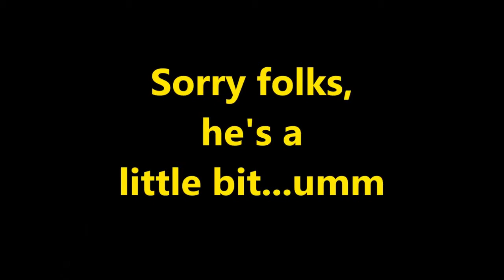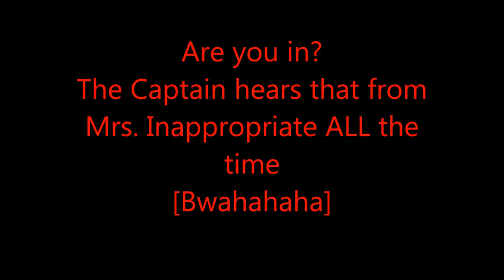Twisted420 camera giveaway entry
This is my entry to win a Panasonic G7 from VapingwithTwisted420.